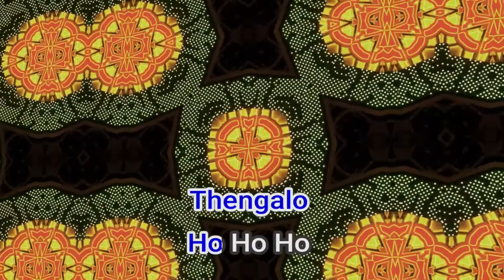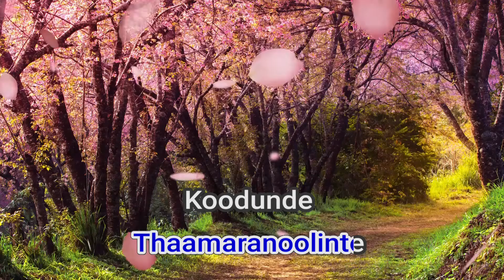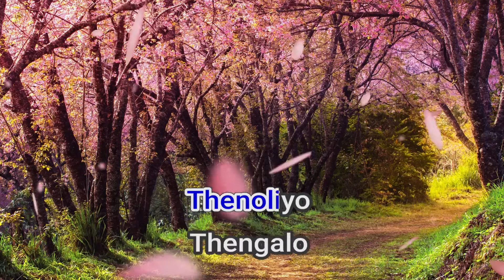51842 Mindathathenthe Sreekumar M G